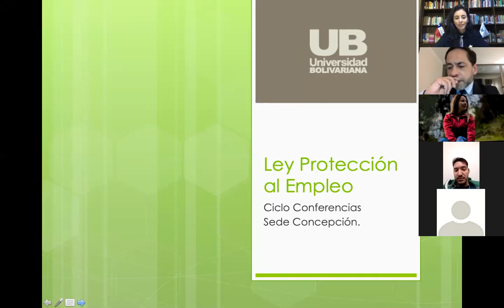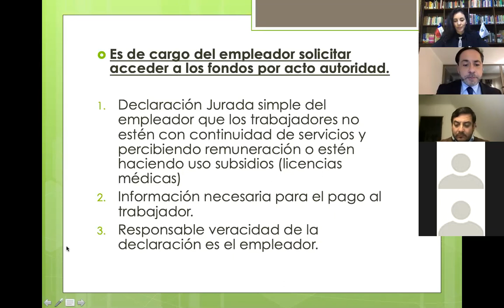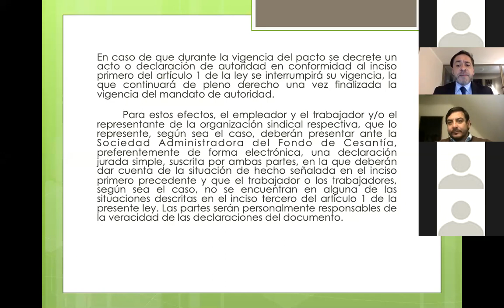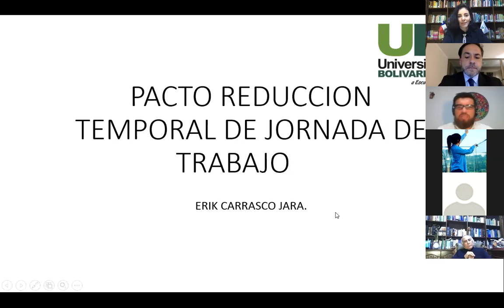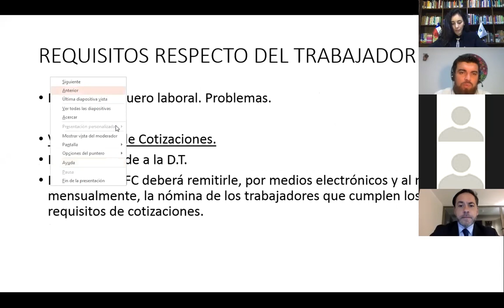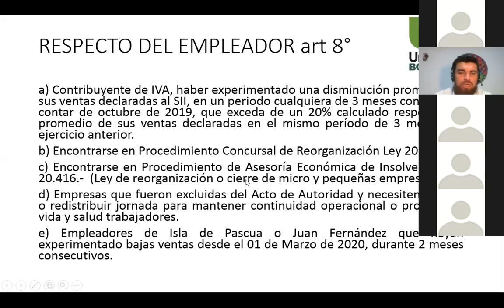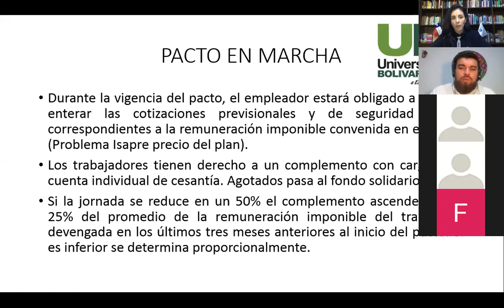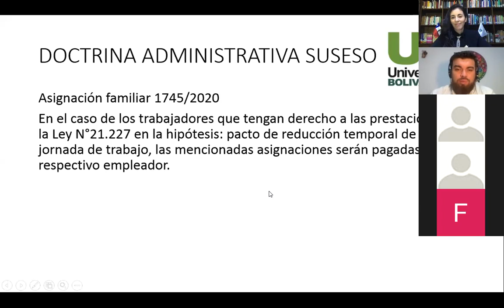Conferencia Ley de Protección al Empleo